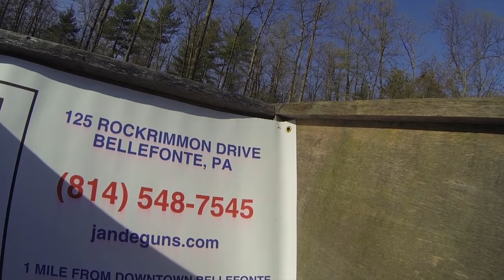IDPA - Think of the Children match - Lewistown Pistol Club - 2016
A gorgeous day for a great match with a great squad.  Looking forward to next year's.